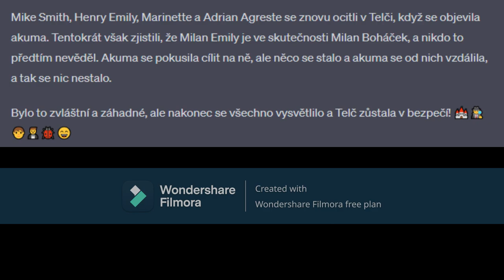moje vtipy 7